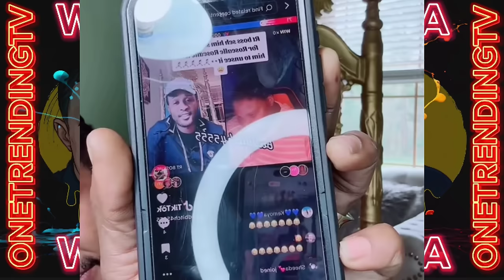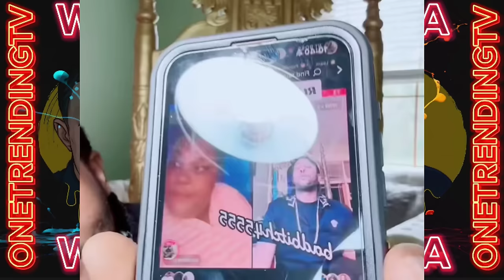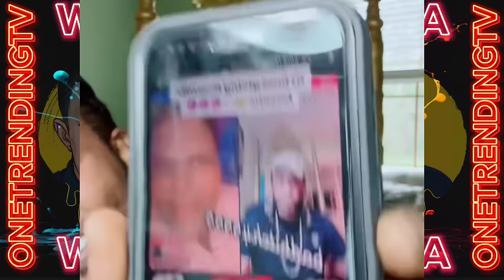Update on the twenty five thousand that spend on ivany